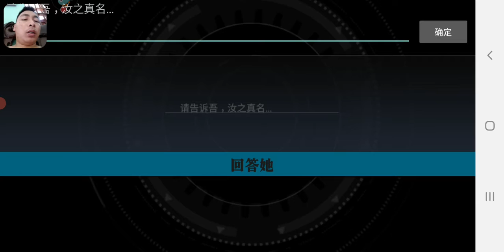幻塔 II Huyễn tháp - Trải nghiệm game viễn tưởng RPG bản thử nghiệm siêu hay